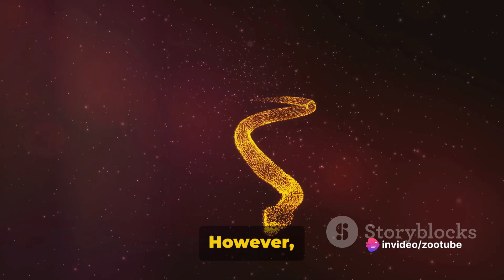Anaconda The Giant Serpent of the Amazon||Giant snake||Longest Snake in the World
Title: "Unveiling the Mysteries of the Amazon: The Incredible Anaconda's Aquatic Realm"
Description: Embark on a journey into the heart of South and Central America to discover the astonishing life of the Anaconda, a colossal snake with an average length of 20 feet, some even surpassing 30 feet. Explore their thriving habitats in swamps and the slow-moving rivers of the Amazon rainforest. Witness the prowess of these formidable hunters as they prey on fish, birds, and mammals. Contrary to myths, human encounters are rare, and we unravel the truths behind these powerful constrictors. Delve into their cryptic coloring and robust bodies, essential for the art of ambushing prey. Join us in celebrating the enigmatic role of Anacondas in maintaining the ecological balance of their habitat.